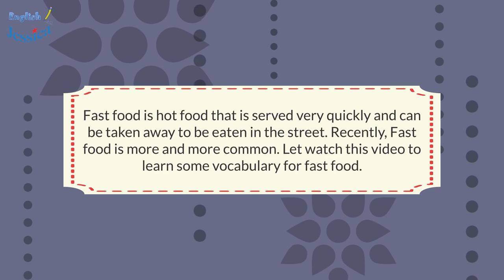Order Fast Food at the Restaurant in English - English Speaking Practice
Fast food is hot food that is served very quickly and can be taken away to be eaten in the street. Recently, Fast food is more and more common. Let watch this video to learn some vocabulary for fast food.